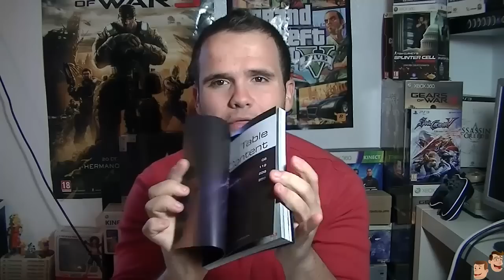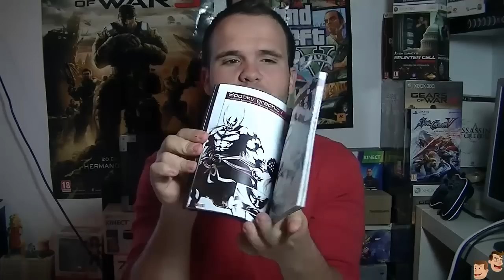UNBOXING/Recomendacion Tekken Tag Tournament 2 We Are Tekken Edition